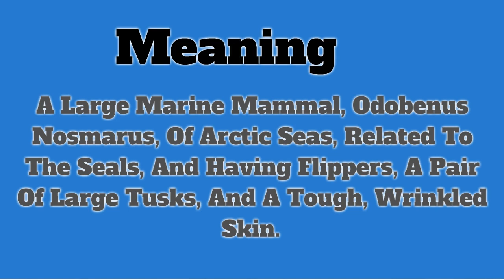Walrus | Pronunciation | Meanings | Examples | Definition | Animals Name